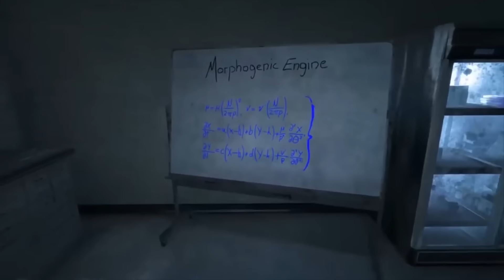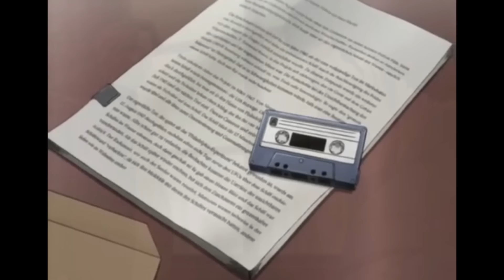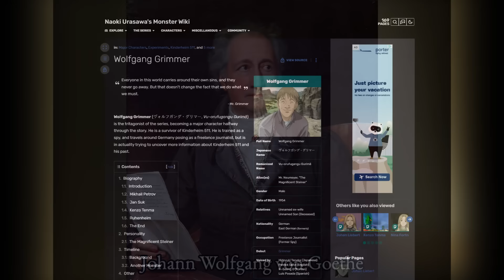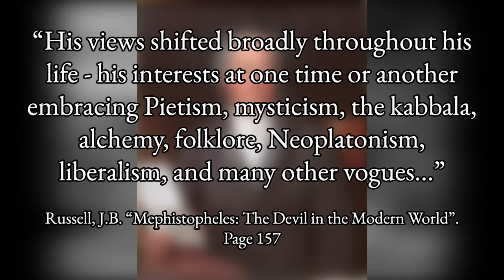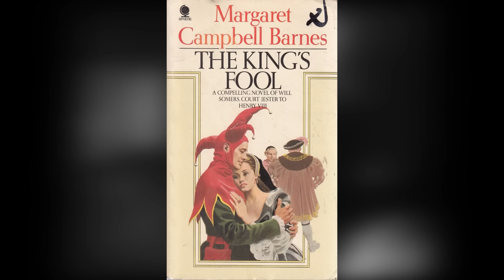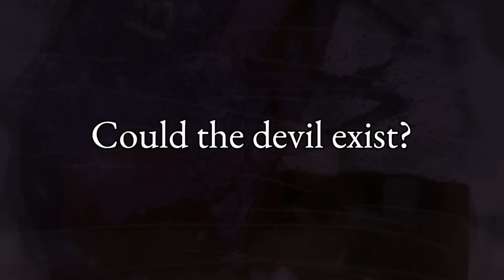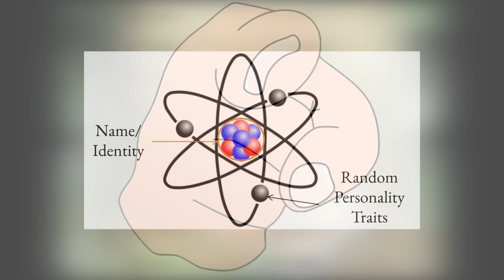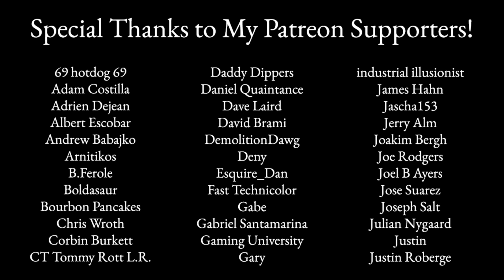Monster - The Psychology of Johan Liebert (Anime's Greatest Villain)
This series is SO GOOD.